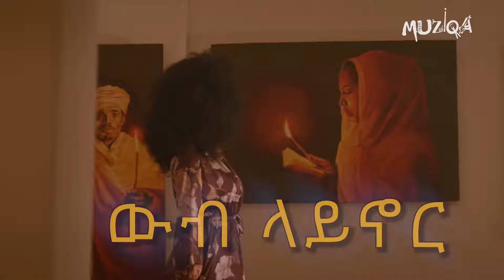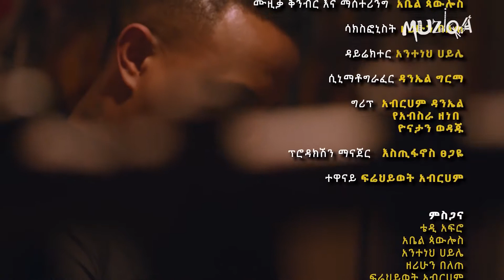Temu Webe Layenor Best Ethiopian song.